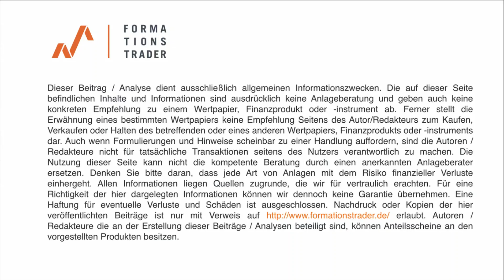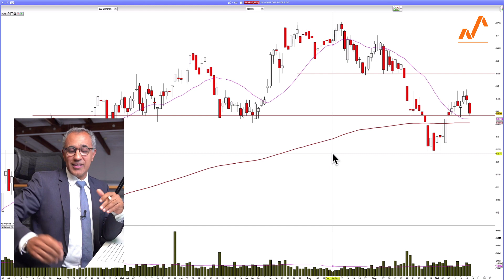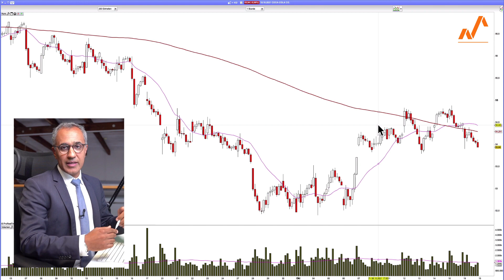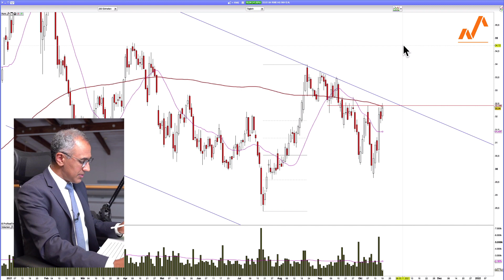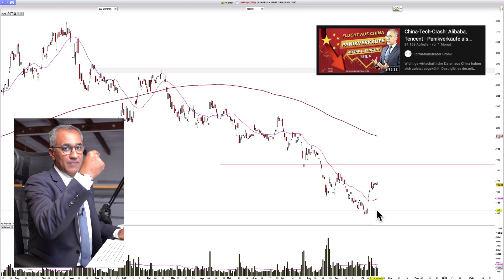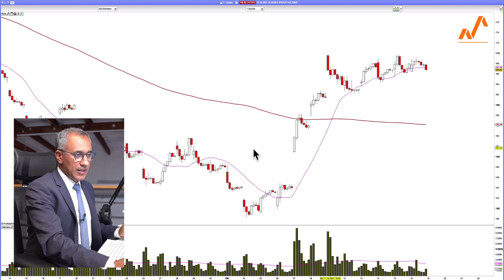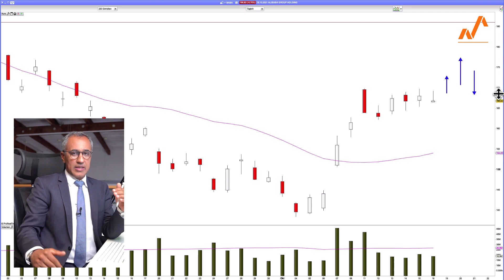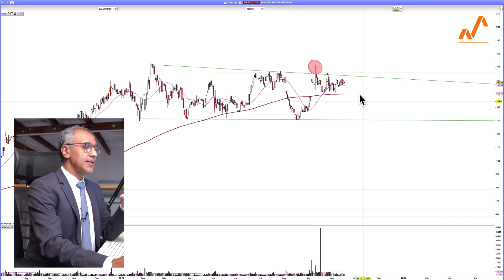Genial, Explosiv, Tinder: Setups für alle!!!!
In dieser Ausgabe schauen wir uns sehr interessante Aktien-Setups in unterschiedlichen Zeiteinheiten und Risikoklassen an. Also Setups für Jedermann.

00:00 Einleitung
00:49 Coca-Cola
04:43 RWE
08:20 Alibaba
12:21 Match Group
14:28 Outro